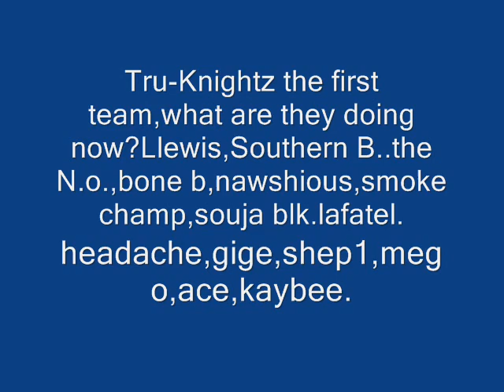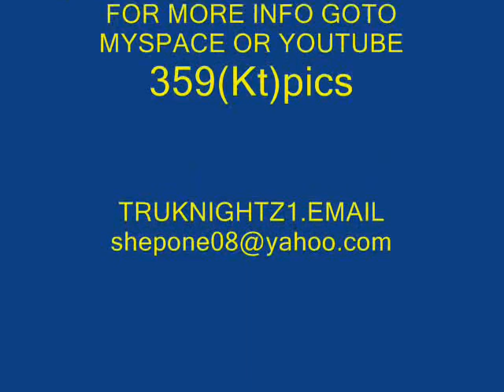First Knightz.wmv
The Beginning of  Tru Knightz man it was such a pleasure to have worked with each and everyone one of them !!!

all @ copyrights  to this song and video are reserved by Shep1 Productions!!!